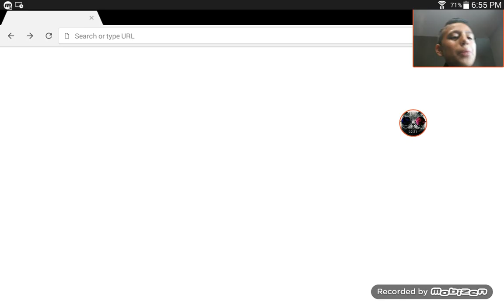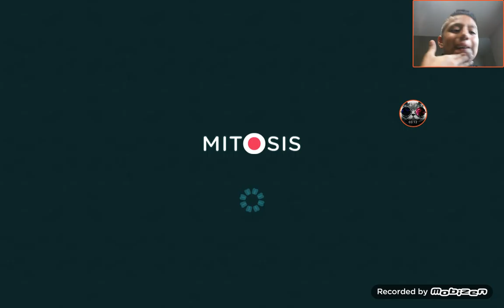Mitosis NEW update